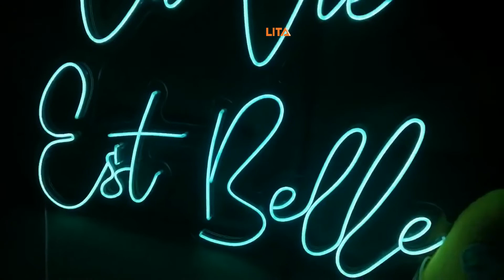La Vie Est Belle Neon Sign | Quality Neon Sign For Your Room Decorations | Buy Now!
Funky La Vie Est Belle Neon Sign,  you can use the neon sign as one of your room and home decorations. La Vie Est Belle Neon Sign has stunning looks and it can be one of your elegant decorations.